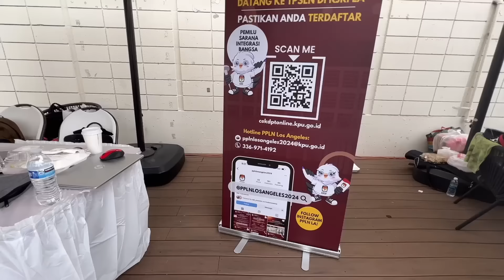PUTRI ARIANI MENGGUNCANG PESTA RAKYAT 2023 DI LOS ANGELES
Halo semuaaaaa!
Akhirnya @putriarianiofficial tampil live lagi di Pesta Rakyat 2023 di KJRI Los Angeles. Pastinya keren banget banget banget! Ada juga penampilan @DMASIVBANDOFFICIAL  dan @uyakuyatv261 and family. Apalah pesta rakyat tanpa dangdut eimmmmm. @ikkenurjanah5189 menutup hiburan dan semua diaspora semakin kalap berjoged termasuk aku pastinya hahaha.

Makasih!

Cheers,
Riffa